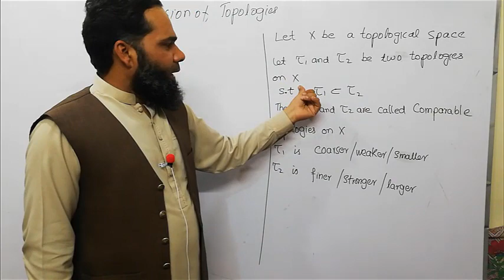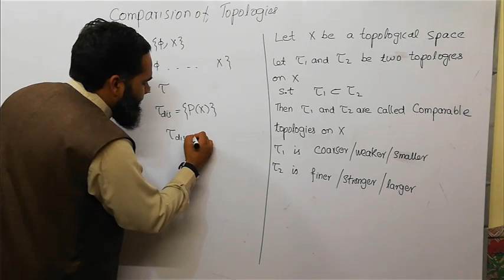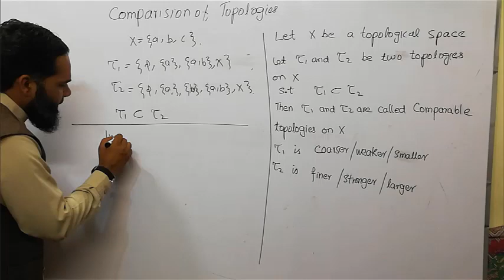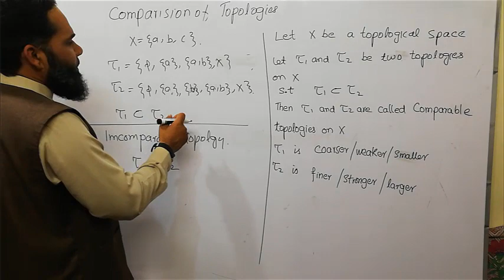Comparable topologies on X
Two topologies on X are said to be comperable if one is sub set of the other
and sub set is called smaller and other is called larger